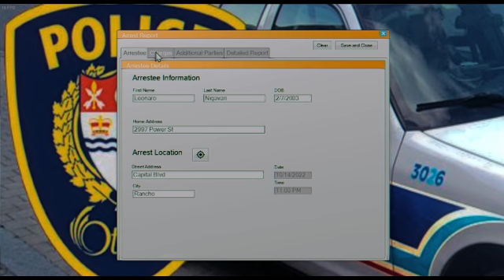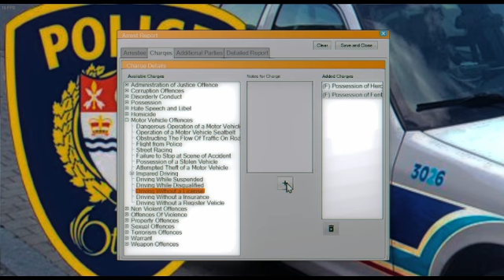Canadian LSPDFR Episode 213 l Ottawa Police l Tunnel Trick in LSPDFR?